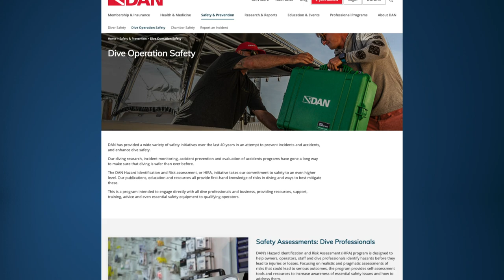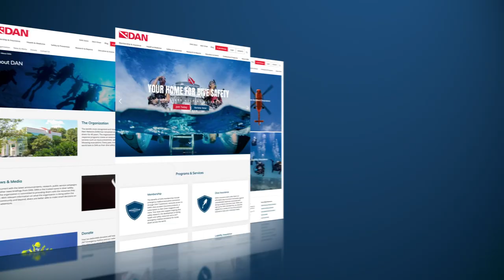Introducing The All New DAN.org Website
As divers everywhere have counted down the days until they could get back in the water, DAN has launched a brand-new website.

The completely redesigned DAN.org is your one-stop destination for dive safety information, dive accident insurance, travel insurance and much more. Whether you’re a new diver, an experienced diver, a dive professional or a dive operator you’ll find everything you need to know about safe diving.

“In the last several years we’ve created numerous resources, articles, tools and programs to improve dive safety at all levels, and now we have taken the step of enhancing our members’ — and all divers’ — access to them,” said DAN president and CEO Bill Ziefle.

A simplified navigation bar puts everything DAN has to offer at your fingertips — safety guides, research studies, answers to medical FAQs, live webinars, articles from the latest issue of Alert Diver magazine and more.

You can join or renew your membership with simple, responsive forms that adapt to any device. Contact a DAN medical professional and get answers to diving health and safety questions — we’ve made it easier than ever before. Test your knowledge with safety quizzes, read The Divers Blog, and explore volunteer, career, internship and grant opportunities. Dive pros can access risk mitigation tools that help make the industry safer for everyone.

Before you get back in the water, explore the all-new DAN.org.